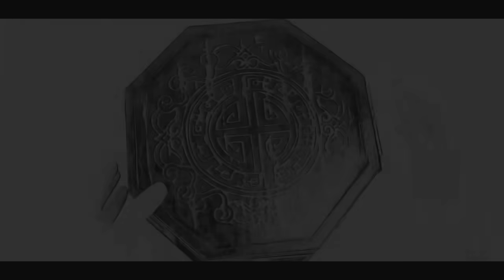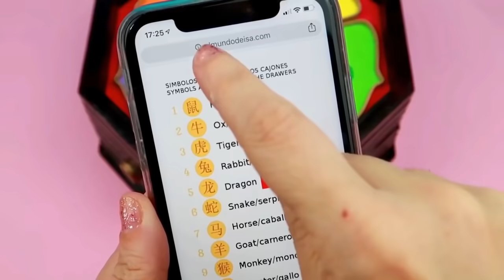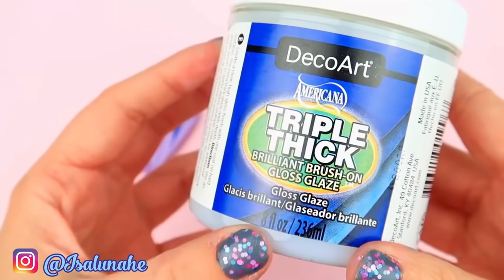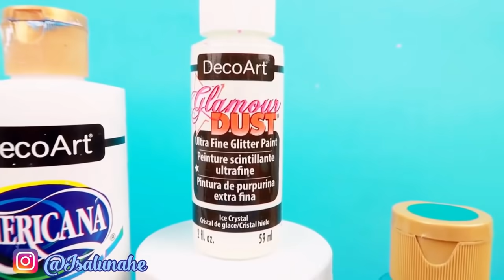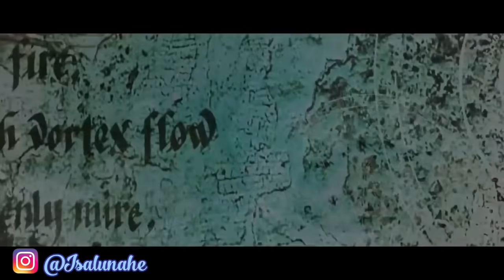DIY Tutorial The new Miraculous Ladybug COMPILATION | Make TURTLE | MONKEY | HORSE and PEACOCK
Hi Miraculous Ladybug fans, I know you love crafts inspired by the series The Adventures of Ladybug and Catnoir or Super Cat, today we will see a compilation of 4 handmade miraculous, in this occasion I show you how the TURTLE miraculous is done, the miraculous MONKEY, the miraculous HORSE, and the miraculous PEACOCK.

Monkey Miraculous, Turtle Miraculous, Peacock Miraculous, and Horse Miraculous.